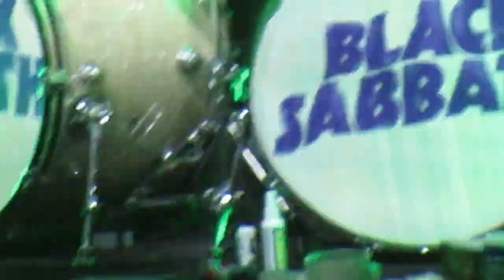BLACK SABBATH / RAT SALAD-DRUM SOLO @ Nikon Jones Beach Theater 8/17/16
Black Sabbath                                                                                                        Ozzy Osborne, Vocals                                                                                           Tommin Ionni, Lead Guitar                                                                                  Geezer Butler, Bass                                                                                               Tommy Clufetos, Drums                                                                                       The End Tour                                                                                                          August 17th 2016